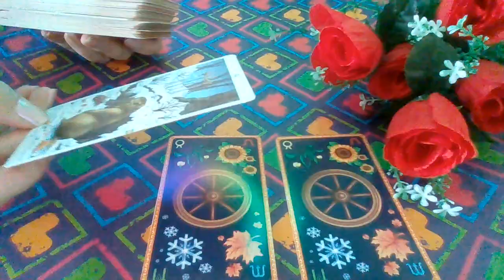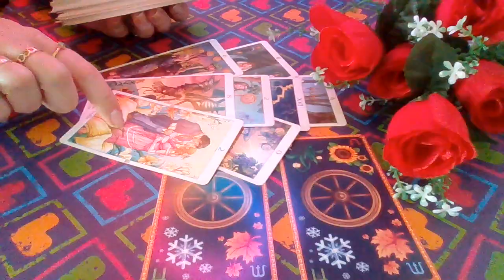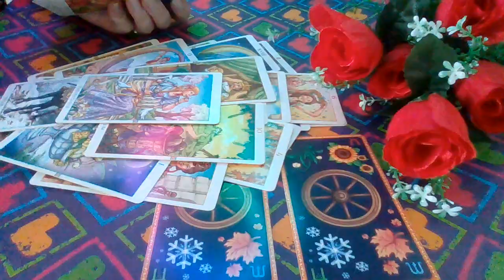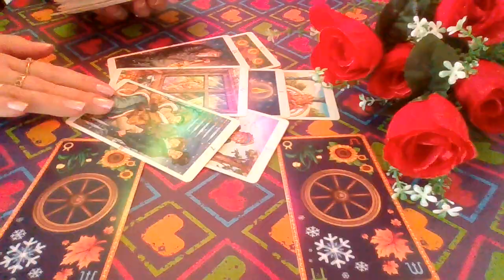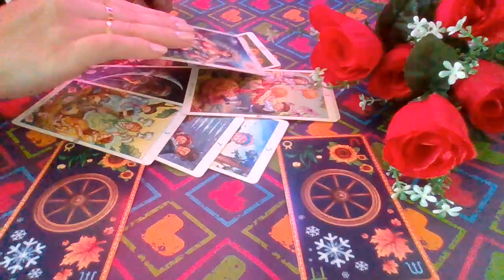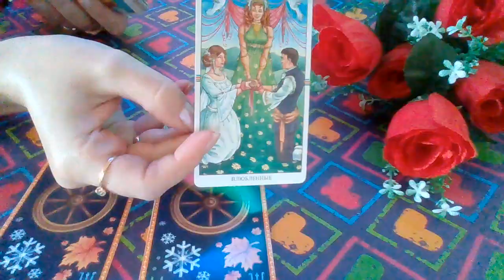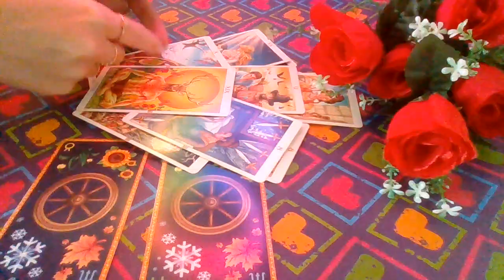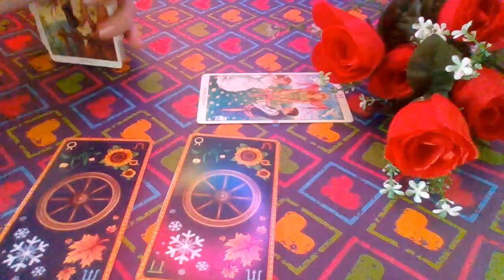WHAT does🤔 HE 💯THINK about ME❓❤️🔮 PICK-A-CARD🔮❤️pickacard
⏰Timestamps:

🧨 - beginning

🎉 - 06:15

🎈 - 11:52